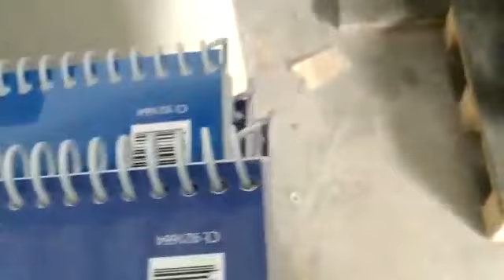XQ350P plastic spiral ring binding machine